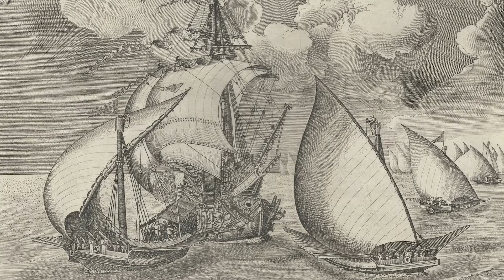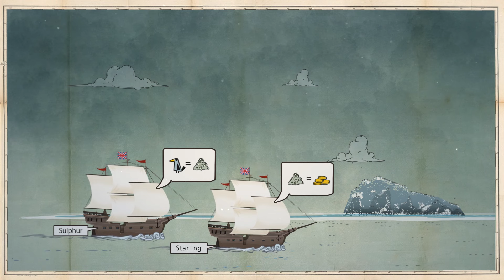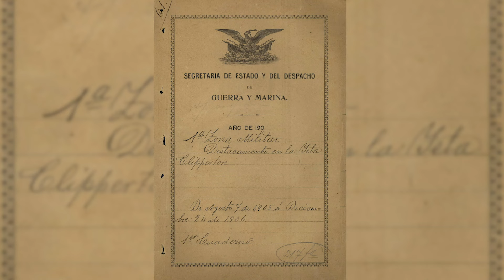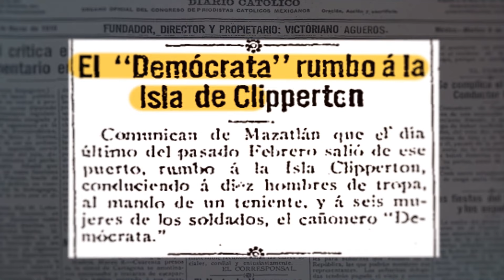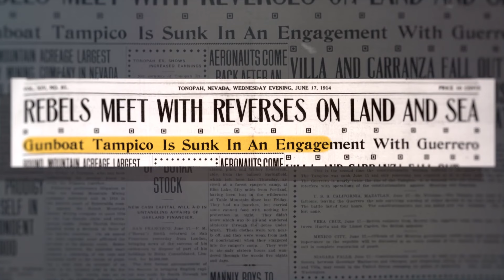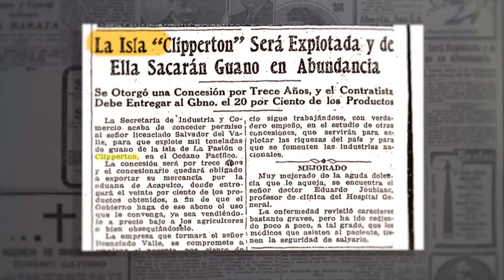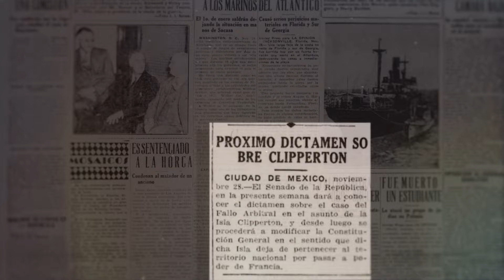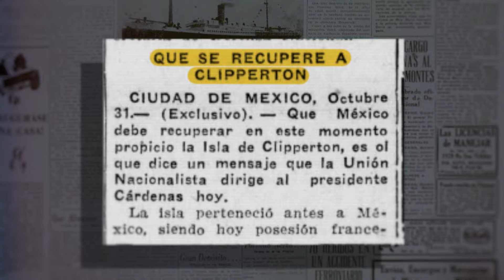Minihistoria: Isla Clipperton